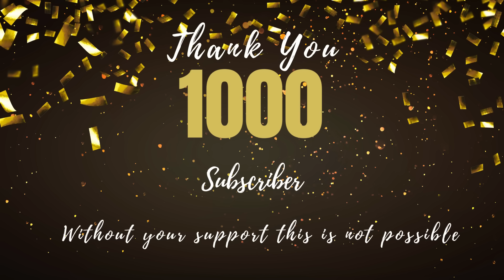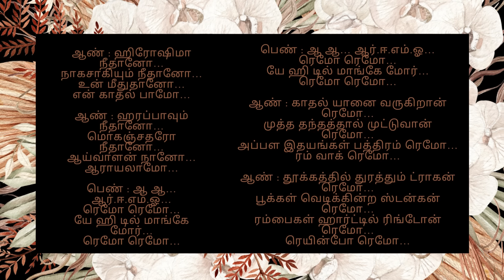Kaadhal Yaanai - Anniyan; காதல் யானை - அந்நியன்;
Song: Kaadhal Yannai Varuguthu Remo
Singer: Nakul & Melwyn & G.V. Prakash
Movie: Anniyan
Starring: Vikram, Sadha
Director: S. Shankar
Year: 2005

பெண் : ஓலலே ஓலே ஓலே ஓலே ஓலேயா…
ஆ ஓலலே ஓலே ஓலே ஓலே ஓலேயா…

ஆண் : காதல் யானை வருகிறான் ரெமோ…
முத்த தந்தத்தால் முட்டுவான் ரெமோ…
அப்பள இதயங்கள் பத்திரம் ரெமோ…
ரம் வாக் ரெமோ…

ஆண் : தூக்கத்தில் துரத்தும் ட்ராகன் ரெமோ…
பூக்கள் வெடிக்கின்ற ஸ்டன்கன் ரெமோ…
ரம்பைகள் ஹார்ட்டில் ரிங்டோன் ரெமோ…
ரெயின்போ ரெமோ…

ஆண் : அல்ஜிப்ரா இவன் தேகம்…
அமீபாவாய் உருமாரும்…
கிங்கோப்ரா இவன் வேகம்…
குயினெல்லாம் தடுமாறும்…

பெண் : ஆஆ… ஆர்.ஈ.எம்.ஓ…
ரெமோ ரெமோ…
ரியோ டி ஜெனிரோ…
ரோமியோ…

பெண் : ஆஆ… ஆர்.ஈ.எம்.ஓ…
ரெமோ ரெமோ…
ரியோ டி ஜெனிரோ…
ரோமியோ…

ரம் வாக் ரெமோ…

ரெயின்போ ரெமோ…

ஆண் : ரிங்மாஸ்டர் சிங்கம் போல்…
சுத்தி சுத்தி வரும் பெண்கள் பார்…
வேர்க்காதே எனக்கு…
விசிறிகள் கோடி இருக்கு…

ஆண் : சங்கு சக்கர வேகம் போல்…
வட்டமிட்டு வரும் ஆட்டம் பார்…
பேபி கார்ன் நீ எனக்கு…
டெடி பேர் நான் உனக்கு…

பெண் : ஆ ஆ… ஆர்.ஈ.எம்.ஓ…
ரெமோ ரெமோ…
யே ஹி டில் மாங்கே மோர்…
ரெமோ ரெமோ…

ரெமோ ரெமோ…
ரெமோ ரெமோ…

ரம் வாக் ரெமோ…

ரெயின்போ ரெமோ…

ஆண் : ஹிரோஷிமா நீதானோ…
நாகசாகியும் நீதானோ…
உன் மீதுதானோ…
என் காதல் பாமோ…

ஆண் : ஹரப்பாவும் நீதானோ…
மொகஞ்சதரோ நீதானோ…
ஆய்வாளன் நானோ…
ஆராயலாமோ…

ரெமோ ரெமோ…
ரெமோ ரெமோ…

ரெமோ ரெமோ…
ரெமோ ரெமோ…

ரம் வாக் ரெமோ…

ரெயின்போ ரெமோ…

அமீபாவாய் உருமாரும்…
கிங்கோப்ரா இவன் வேகம்…
குயினெல்லாம் தடுமாறும்…

ரெமோ ரெமோ…
ரியோ டி ஜெனிரோ…
ரோமியோ…

ரெமோ ரெமோ…
ரியோ டி ஜெனிரோ…
ரோமியோ…